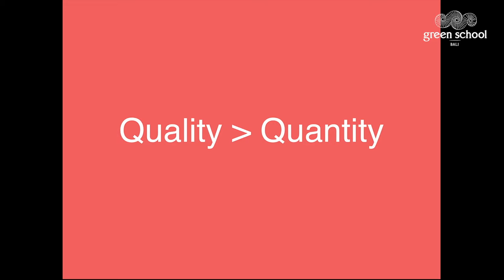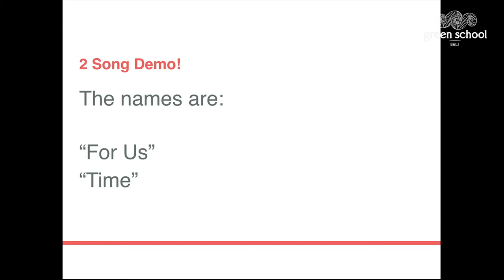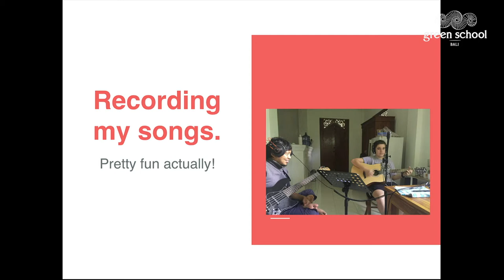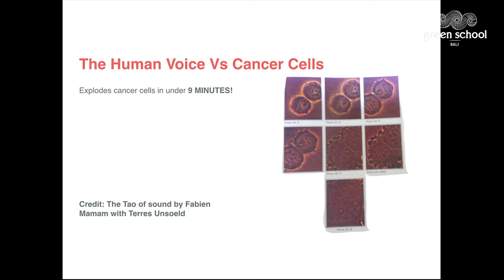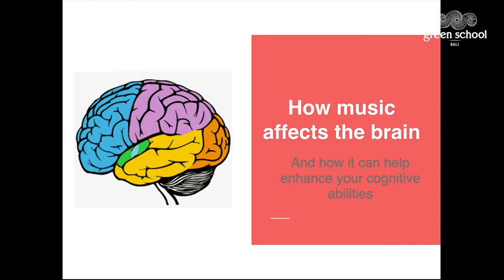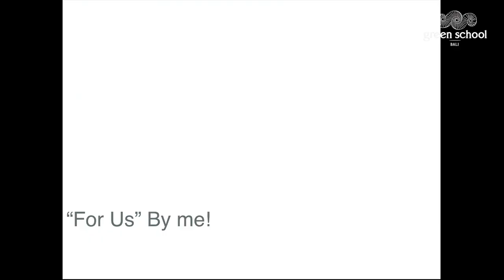Music Is Medicine - Jordan Zenou | Quest 2021